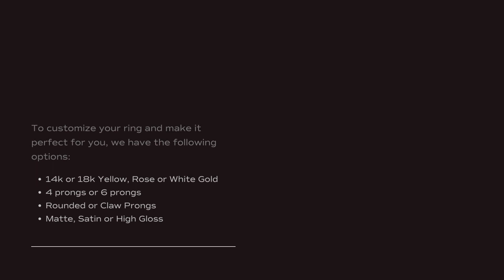Ethical & Sustainable Lab Diamond Engagement Ring: Cybele Ring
Introducing the Cybele Engagement Ring, a true symbol of love and ethical elegance. This exquisite piece features a stunning oval cut diamond solitaire nestled in a classic prong setting. The pavé band, adorned with 1.5mm/.015ct diamonds, sparkles from every angle, adding a touch of glamour to this timeless design. Crafted from fairmined gold, the band measures 1.7mm wide, ensuring both style and durability. What sets this ring apart is the option to choose your exact stone, making it a truly personalized piece. Embrace the beauty of a conflict-free and sustainable engagement ring with the Cybele.

Lab diamonds options for the Cybele Engagement Ring:
AETHER AIR DIAMOND: The only diamonds in the world made entirely from carbon pollution. Besides being carbon-negative, each carat positively impacts our earth by saving 143 lbs of emissions, 127 gallons of fresh water, and 250 tons of earth.

SUSTAINABLY RATED: The world's first 100% climate neutral lab diamond. Our IIA type lab diamonds are exceptionally made in the highest purity. These lab diamonds are third party audited by SCS Global Services on a rigorous set of criteria that covers verified origin, ethical stewardship, and carbon emissions.

SUSTAINABLE ON-DEMAND PRODUCTION
This jewelry design is made using the pre-order production model which has the lowest environmental impact because it allows us make the exact inventory that is needed.